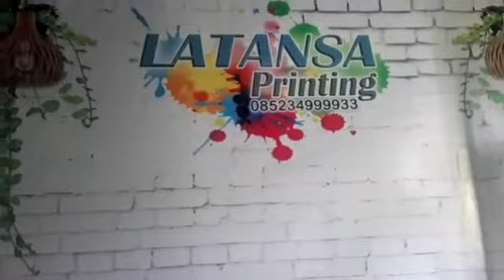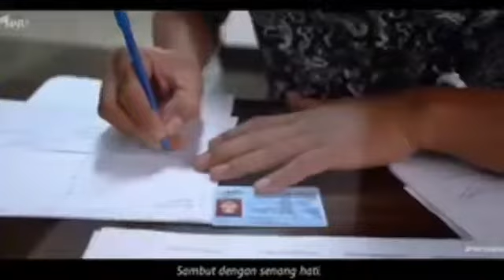AYO KITA VAKSIN ,SEHAT AMAN HALAL JOSSSSSSSSSSS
Assalamualaikum